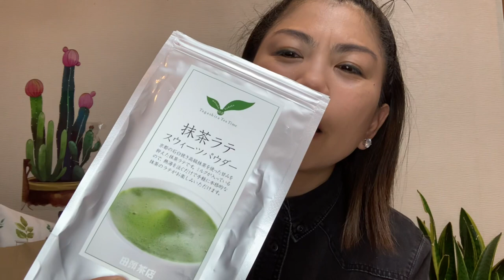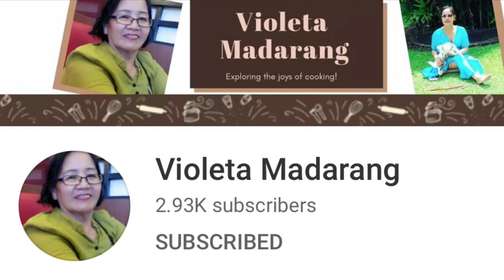Japanese children clothing haul GAP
i am having a gap kids clothing haul for preparation for my sons elementary school.gap is one of my favorite brand for kids clothing.i hope you all love this video of mine.
if your new in my channel please watch,like,comment,subscribe and click the bell so that you will not miss any of my future videos.thank you always for being here for me love lots